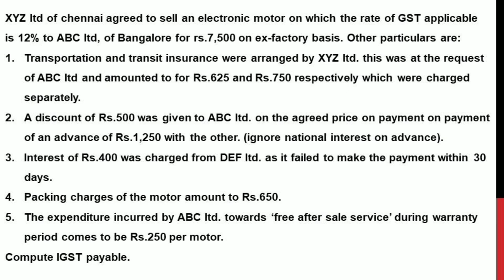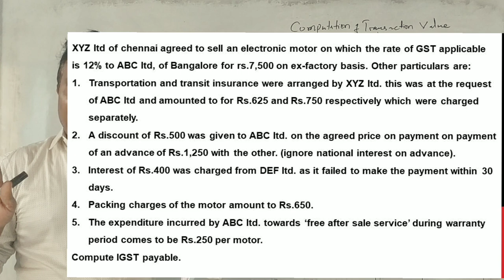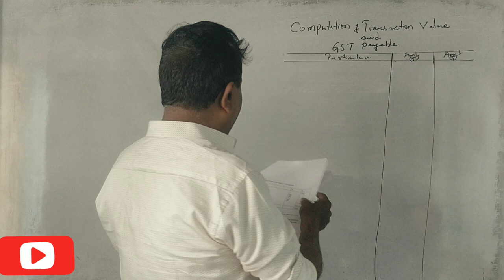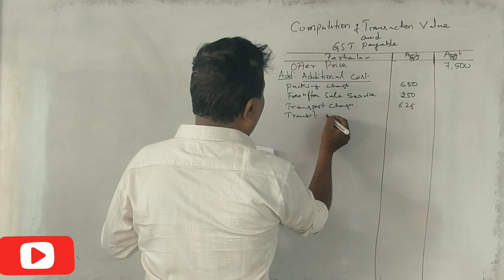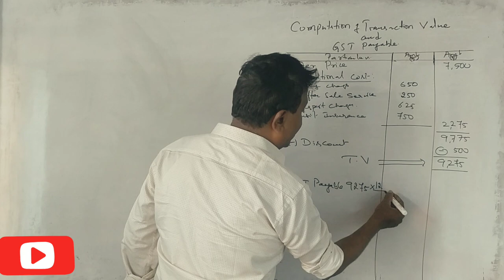GST - Goods & Service Taxes in Kannada PART 30 - Revision Class problem No. 3 BY Srinath Sir